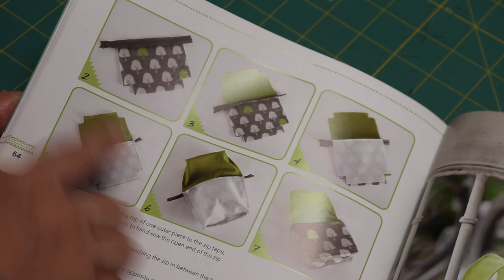Vlog - Day in the Life || 11.22.20 || DIY Corner Desk + Zippered Pouch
I have compelte my corner desk project and it is fabulous! I am also making a small zippered pouch with some fabric scraps. Overall, a very productive day!